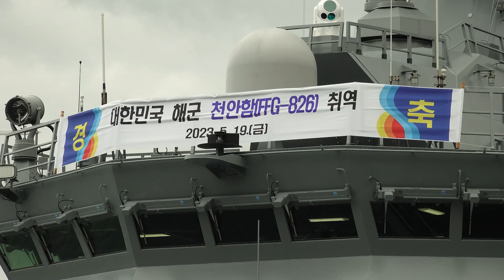South Korea commissions new frigate named after warship sunk by North Korea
Republic of Korea Navy commissioned its 7th Daegu-class frigate ROKS Cheonan (FFG-826) on 19 May 2023.

ROKS Cheonan (FFG-826) is named in memory of the Pohang-class corvette ROKS Cheonan (PCC-772) that was sunk by a North Korean tropedo in an unprovoked attack on 26 March 2010. The attack resulted in deaths of 46 South Korean sailors. The commissioning ceremony, held at Jinhae Naval Base, was attended by families of the deceased sailors, as well as surviving crew of PCC-772.

The new ROKS Cheonan will be assigned to the ROKN 2nd Fleet and patrol the same area of responsibility as the former ROKS Choenan in the Yellow Sea, near the maritime border with North Korea.